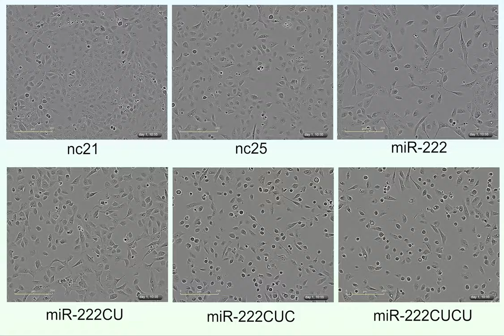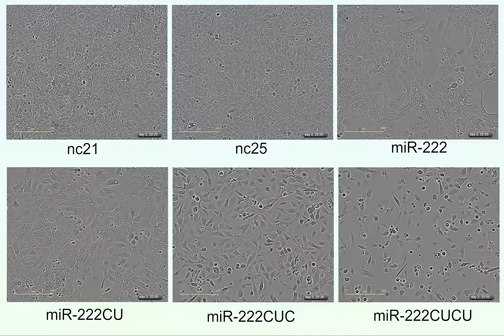Growth of MFC10A cells under miR-222 treatment